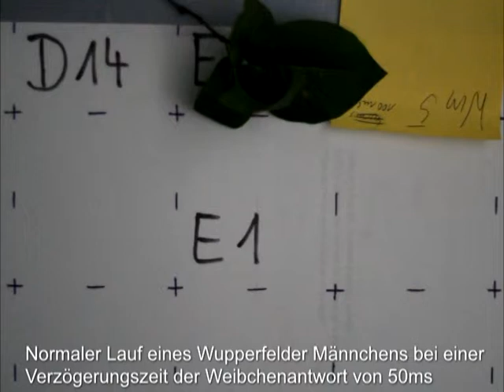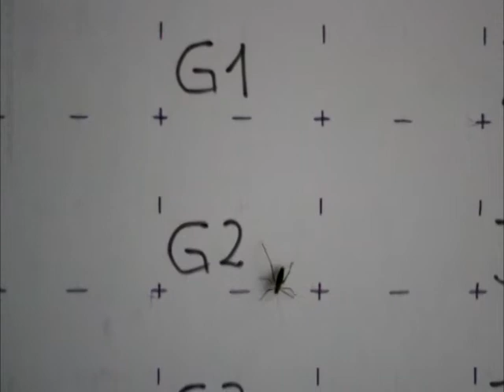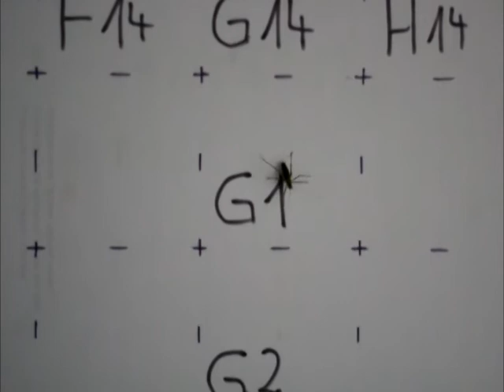Leptophyes Diplomarbeit Terpkovitz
Film 2-Wupperfelder-Normale Phonotaxis-mit Nacheffekten